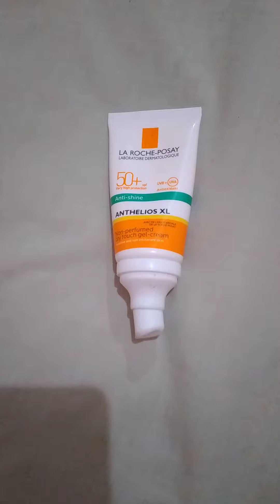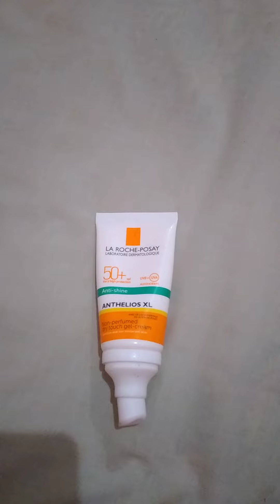احسن واقي شمسي la roche pasay 🤩 من بعد ما استعملت بززاف د الواقيات الشمس هذا طووب و بلا برابين 😍😍